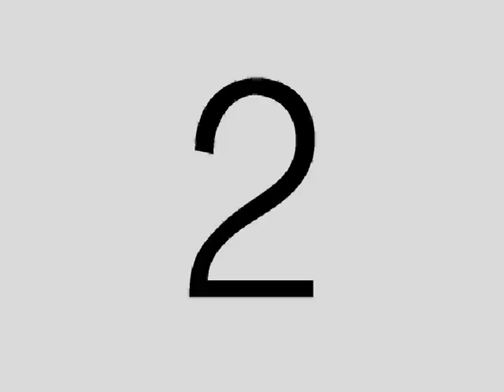5/2/22 Serie A2 : Mantova C5 - Lecco C5, highlghts Futsal / Calcio a 5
FUTSALWORLD.IT ... 5/2/22 Serie A2 : Mantova C5 - Lecco C5, highlghts Futsal / Calcio a 5